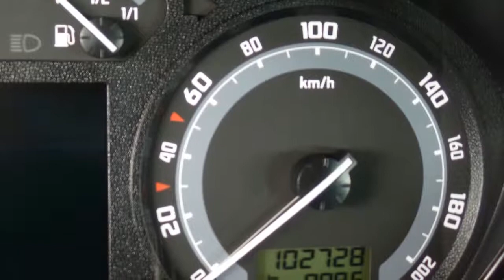Skoda Fabia Combi 1.4 16V Elegance Airco, Parkeersensoren, Cruise control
69-TJ-ZG 102.728 km
  Prijs:     € 5.925
  Merk:     Skoda
  Model:     Fabia
  Type:     Combi 1.4 16V Elegance Airco, Parkeersensoren, Cruise control
  Bouwjaar:     2006
  Transmissie:     handgeschakeld
  Kleur:     Grijs metallic
  BTW/Marge:     marge
  Brandstof:     benzine
  Garantielabels:

Accessoires
* ABS
* Achterbank neerklapbaar in delen
* Airbags
* Airco
* Airconditioning
* Bestuurdersstoel met verstelbare zithoogte
* Boordcomputer
* Cruise control
* Dakrails
* Mistlampen voor
* Ramen voor elektrisch bedienbaar
* Stuurbekrachtiging

Afleverkosten: ? 395
Boekjes: Aanwezig

De verkoopprijs is exclusief afleverkosten van ?395,-. In deze afleverkosten zijn inbegrepen: Afleverbeurt inclusief eventueel aanvullende werkzaamheden, volledige poetsbeurt en reiniging van het interieur, halve tank brandstof en 6 maanden Bovag garantie. Kom vrijblijvend langs voor een proefrit of een offerte, u bent van harte welkom! Wenst u meer informatie dan kunt u ons bellen op het telefoonnummer 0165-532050 en vraag naar een van onze verkoopadviseurs of mail naar . Uiteraard is inruil van uw huidige auto bij ons mogelijk. Graag verwelkomen wij u bij ons in de showroom te Roosendaal onder het genot van een kopje koffie! Met vriendelijke groet, Het Van Dorst Roosendaal verkoopteam.

Aanbieder
Van Dorst Roosendaal B.V.
Vlierwerf 12
4704SB ROOSENDAAL